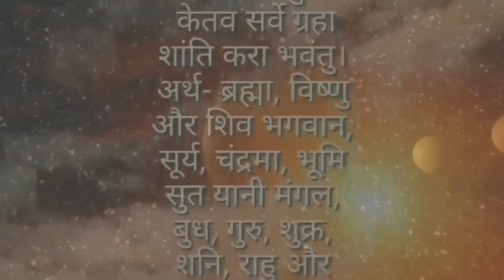कुन दिशामा सिरानी गरेर सुतनाले चम्किछ भाग्य, यो दिशामा नगर्नु सिरानी, Vastu Tips, Vastu Tips money